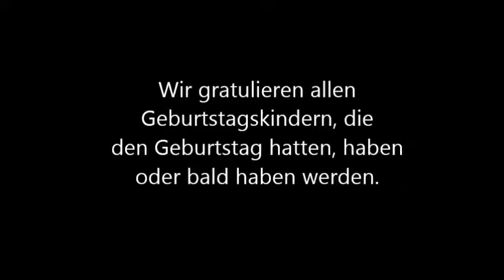Liebes Geburtstagskind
Zum Videowettbewerb von Deutsch-Online
Kategorie: Wortschatz - wie man dem Geburtstagskind Geschenke überreichen kann und schöne Wörter sagen kann.
Lehrerin: Anneli Kesksaar
Liivalaia Gymnasium (Tallinn, Estland)